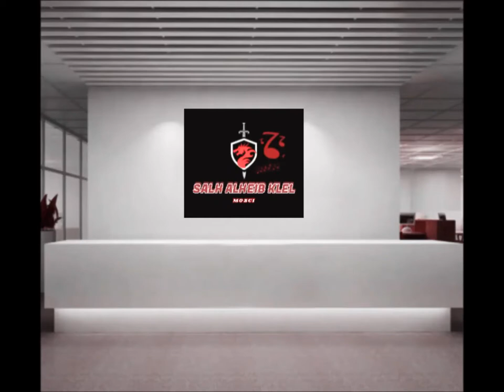اروع وأجمل موسيقى ترانس دي جي ريمكس فخامه رح تعجب الكل Trans dj music remix 6 A.M. 🔥 ❤️🔥 ❤️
موسيقى الاسطوريه نهاية العالم حربيه
موسيقى ريمكس قطاع الطرق لن يحكموا العالم#
@QashqirlarMakoni Pistirma 12 Qism Full
ج#اجمل_ريمكس_مسلسل وادي الذئاب
موت سليمان شاكر
موت نهاد شاكر
موت ليلى
اغنيه رهف ومراد حزينه
اغنيه حزينه وادي الذئاب
موسيقى العهد#-ريمكس
موسيقى الهارب #
موسيقى دراميه حربيه
موسيقى حراس النعبد
موسيقى جاهد كايا
افضل ريمكس وادي الذئاب
لحن
اغاني
موسيقى فلم العراق وادي الذئاب
ريمكسات وادي الذئاب
وادي الذئاب الجزء العاشر
ريمكس وادي الذئاب روووعه
موسيقى حزينه
رميكس
وادي الذئاب الجزء التاسع الحلقه 1
موسيقى رهف حزينه
رميكس وادي الذئاب
اجمل موسيقى مراد علمدار
موسيقى وادي الذئاب بحث عنها الجميع
وادي الذئاب الجزء الثامن
موسيقئ بويرز
رميكس وادي الذئاب
افضل موسيقى مراد علمدار
موسيقى،  وادي الذئاب حزينه
ريمكس دبكه
نغمه وادي الذئاب
وادي الذئاب الجزء السابع حلقه 55
نغمه مراد علمدار
موسيقى ميماتي باش مطلوب رميكس وادي الذئاب
الجزء الاول وادي الذئاب الحلقه 1
اغنية حزينة جداً
موسيقى مشهورة حزينة
حالات واتس اب
حالات واتس اب حزين
حالات واتس اب مع موسيقى حزينة
حالات واتساب حزينة
عزف
عزف حزين
2019
للايفون
نغمات
تركية
حزينة
دينيه
موسيقى_حزينه
نغمات_حزينه
عزف_حزين
اجمل_موسيقى_تركيه
موسيقى حزينة
موسيقى هادئة
موسيقى رومانسية
موسيقى ونغم دافئ
موسيقى تركية
موسيقى هادئة للنوم
موسيقى هادئة
ريمكس هادء
ريمكس حزين
ريمكس حزين جدا
عزف حزين
عزف 2019
موسيقى كمان
موسيقى ناي حزينة
موسيقى ناي
موسيقى كلارينيت حزينة
موسيقى كلارينيت
موسيقى كلارينيت2019
عزف كلارينيت2019
موسيقى بيانو
موسيقى الحزن
موسيقى_ونغم_دافئ
زكريا_والنغم_الدافئ
اغاني حزينة
اغاني حزينة 2018
اغاني حزينه عن الحب
اغاني حزينة عن الفراق
اغاني حزينة هندية
حالات واتساب عمار كوسوفي
حالات واتساب مراد علم دار
اغاني حزينة عراقية
اغاني حزينة 2019
اغاني حزينة راي
اغاني حزين هندي
اغاني حزينه جدا
رنات الهاتف قوية,
رنات الهاتف قبائلية,
رنات قصيرة للهاتف,
رنات قوية للهاتف,
رنات قرانية للهاتف,
رنات الهاتف النقال قديمة,
اجمل رنات الهاتف في العالم,
رنات الهاتف فرنسية,
رنات غربية للهاتف,
رنات الهاتف مغربية,
رنات الهاتف النقال غريبة,
رنات الهاتف عن الام,
رنات الهاتف عود,
رنات الهاتف عصافير,
رنات الهاتف عربية,
رنات الهاتف عصفور,
رنات عصافير للهاتف,
رنات الهاتف عادية,
رنات الهاتف النقال عصافير,
رنات الهاتف بالاسماء,
رنات الهاتف بيانو,
رنات الهاتف بالعود,
رنات جزائرية للهاتف النقال,
رنات تركية للهاتف النقال,
رنات مغربية للهاتف النقال,
اغاني حزن وفراق حزين
حالات واتس اب دينية قرآن
اغاني حزينه هجوله
اغاني حزينه نغمات
اغاني حزينه نغمه
اغاني حزين كردي
حالات واتساب حزينه
اغاني قصيره حزينه
اغاني حزينه فيديو
اغاني مغربيه حزينه
اغاني كردي حزين
Kurtlar Vadisi Remix of Doan موسيقى دروغان musiqaa wadi aldhiyab limarad Memate Bash Remix Kurtlar Vadisi Müzik Saldırı Remix Valley of the Wolves Music by Murad Kurtlar Vadisi bir ömür boyu yüksek kalitede kalmayacak wadi aldhiyaab kamin ZazaMix jawdat ealia ريمكس وادي الذئاب اقوى موسيقى وادي الذئاب افضل ريمكس وادي الذئاب موت ميماتي